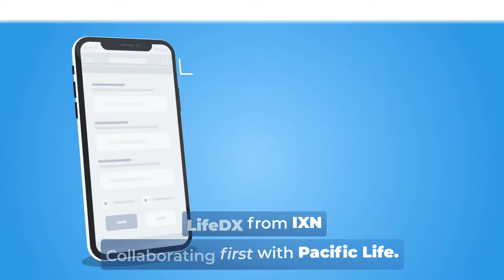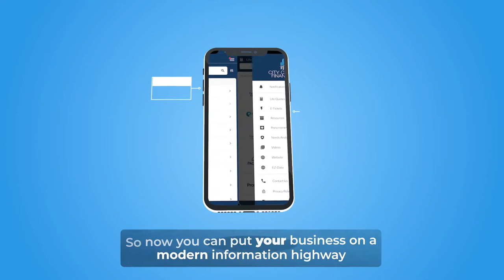LifeDX Introduction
IXN, with our initial carrier partner, Pacific Life, is proud to announce that we have received the 2020 LIDMA Innovation Award for LifeDX! LifeDX is a multi-carrier API framework, creating the modern digital highway for data dissemination throughout the life insurance ecosystem.

Pacific Life is leveraging this innovative technology to simplify exchange of real-time data (i.e. rates, forms, electronic applications, case status) to their distribution partners and technology vendors to gain visibility into market analytics not available before LifeDX.

LifeDX is now live and available for all carriers, distributors and vendors. We invite you to join us on the LifeDX platform so you can spend more time selling and innovating, instead of manually processing data!